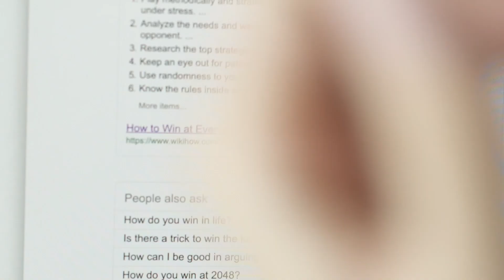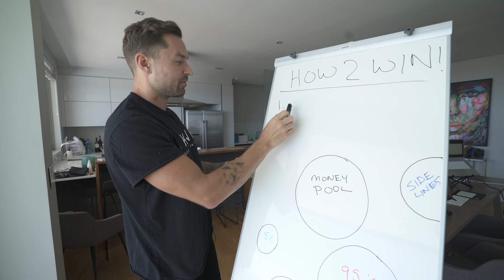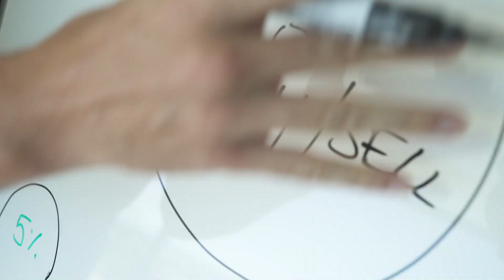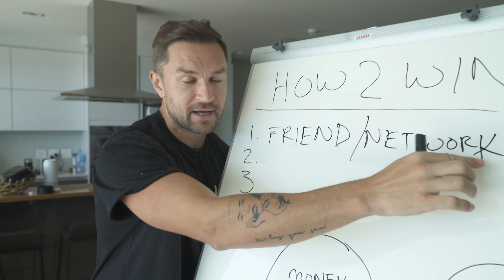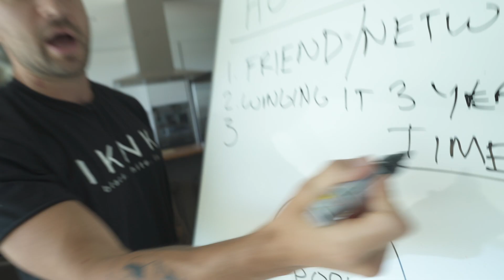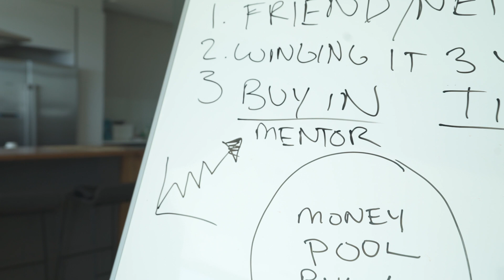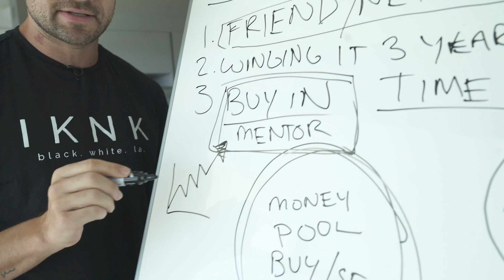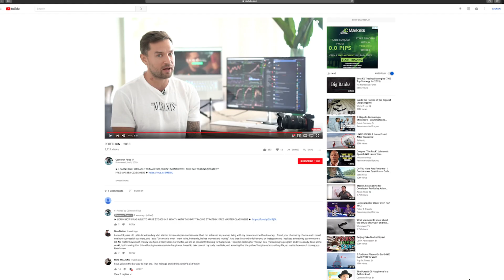Mentorship Secrets to Success: 3 Ways to Win At Anything ( Find out what #1 is)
🚨🤑 How I Blew Up My Brands Youtube Channel Posting Just 1.5x Per Month Resulting In $50k+/ Months in Course and Coaching Sales. 🚨🤑